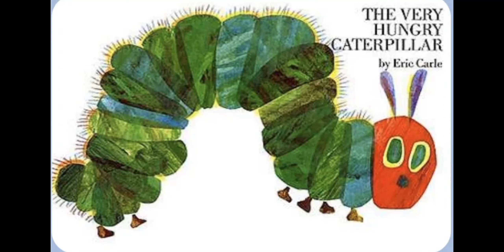The Very Hungry Caterpillar by Eric Carle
This is no doubt one of the greatest classics by Sir Eric Carle.